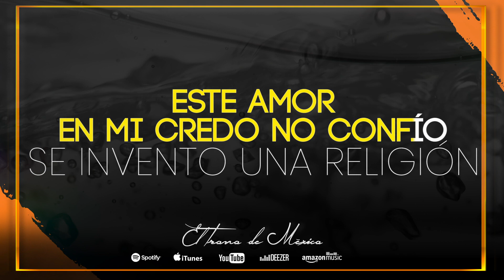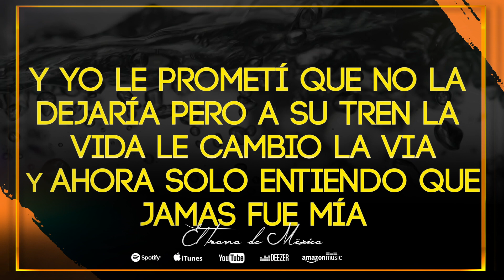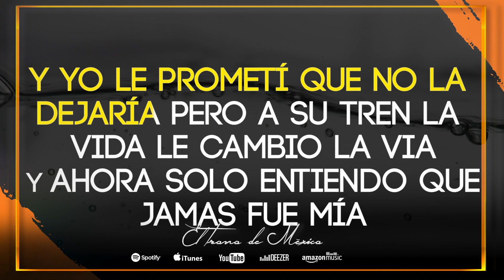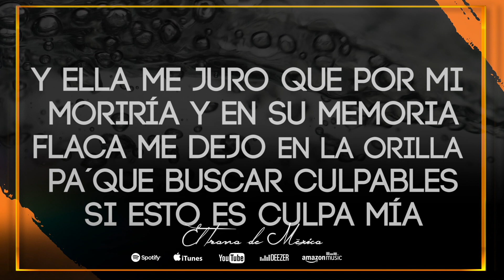Oxígeno | El Trono de México |Karaoke